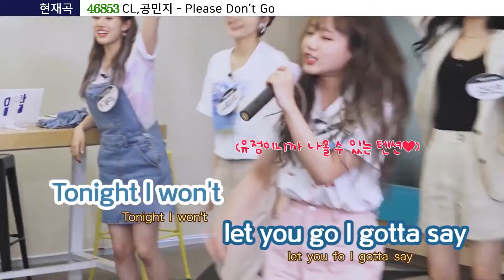[위키미키]7분으로 보는 최유정 텐션모음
텐션 쩌는 최유댕